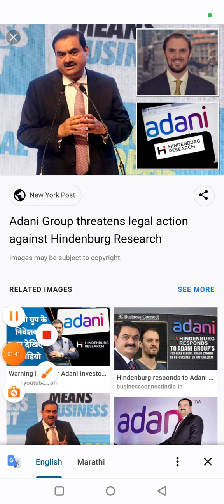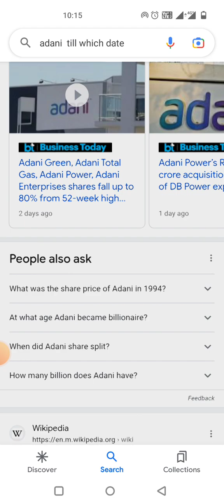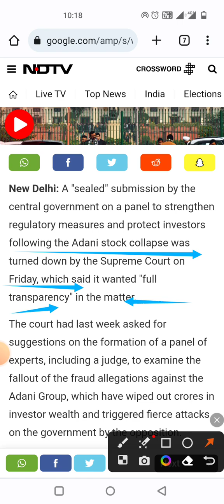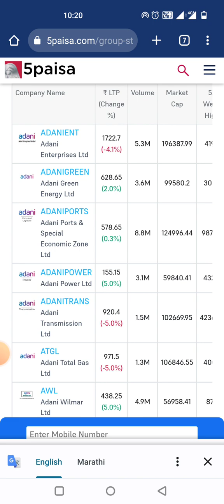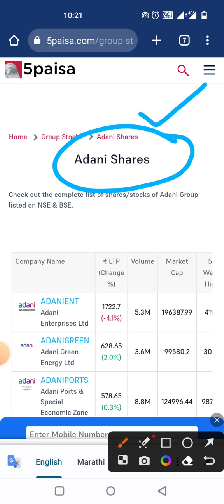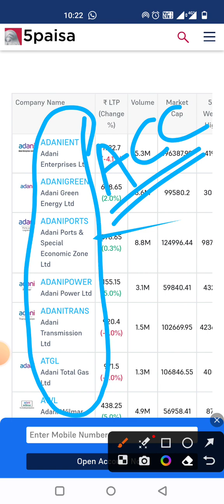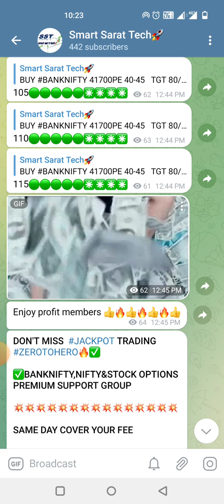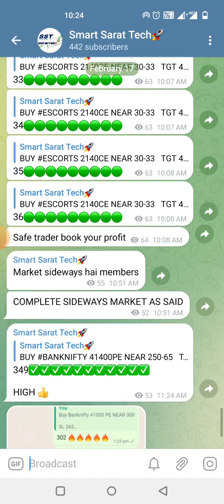अदानी पर सुप्रीम कोर्ट ने पलट बाजी 😱